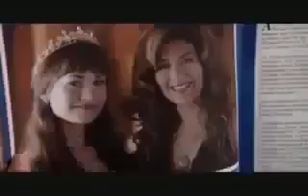audition for CottonCandYx96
will take anyone